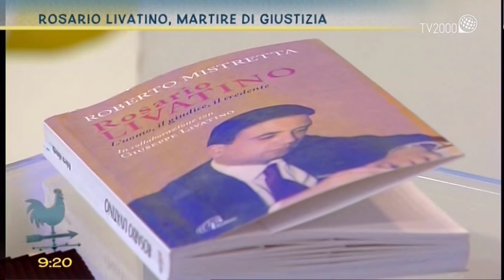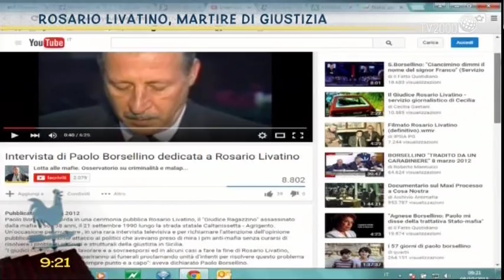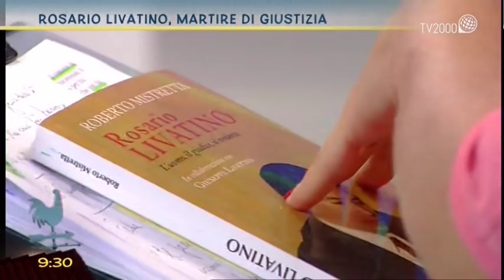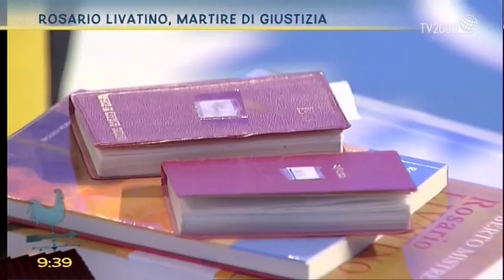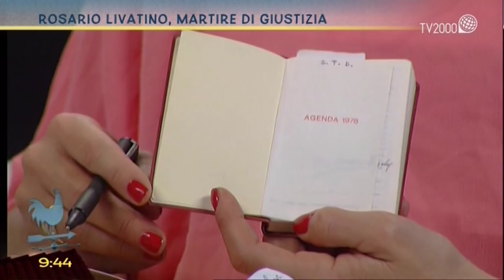Rosario Livatino, martire di giustizia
I diari dalla scrittura personalissima e quasi indecifrabile di Rosario Livatino, in esclusiva, giovedì 8 ottobre 2015 a ‘Bel tempo si spera’ su Tv2000.  L’iter del processo di beatificazione, il miracolo attribuito all’ intercessione del giudice, gli interrogativi che pone alla società civile la figura del magistrato assassinato dalla mafia 25 anni fa, il senso del giudizio e della giustizia vissuto alla luce della fede, nella testimonianza inedita del postulatore, padre Giuseppe Livatino, che per le coincidenze del destino ha lo stesso cognome del magistrato.
Ospite in studio il regista Salvatore Presti, autore del documentario "Luce Verticale".